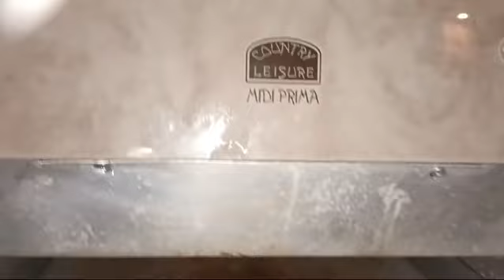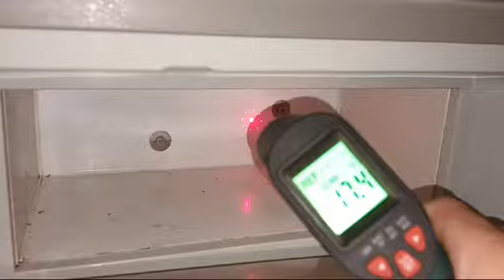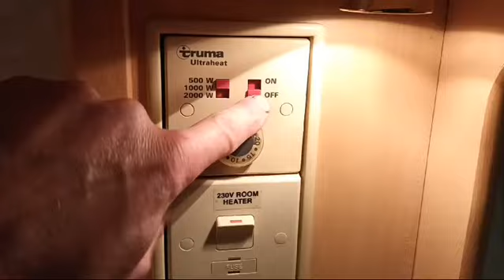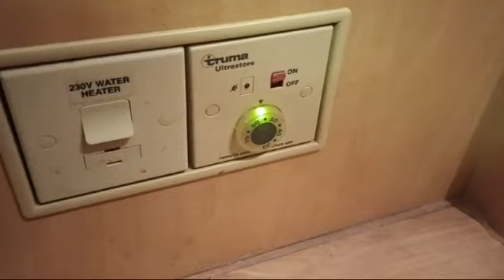test dla naszego klienta przyczepa Bailey podobne dzwon 794787501